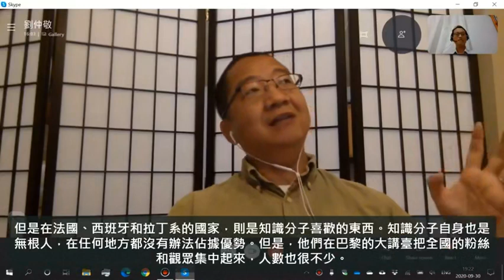論瑞士與比例代表制的關係 談德國社會民主黨擴大的主要因素-劉仲敬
20201006陳醫師訪談劉仲敬第108集

本影片經劉仲敬文稿站 授權轉載，更多詳細的訪談內容請到文稿站。